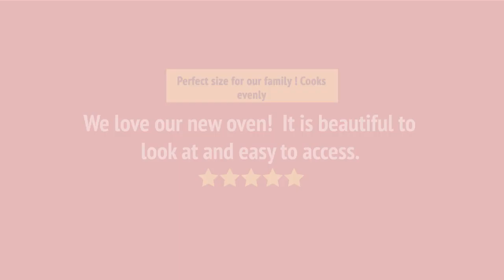GE Cafe CTD90FP3ND1 Double Wall Oven Review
GE Cafe CTD90FP3ND1 Double Wall Oven Reviews & Ratings by Customers